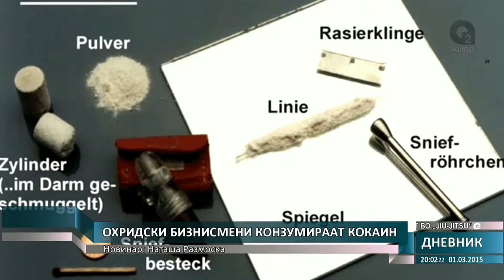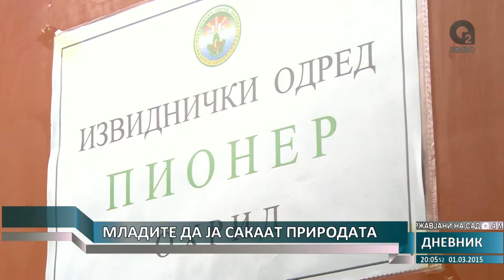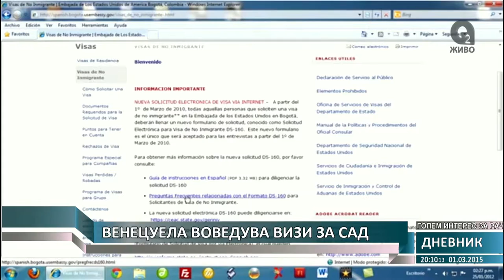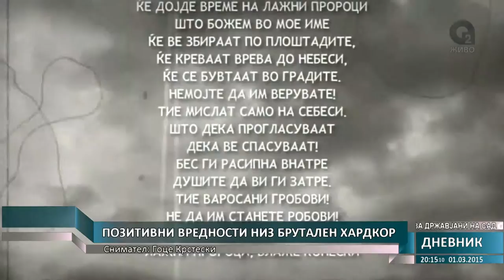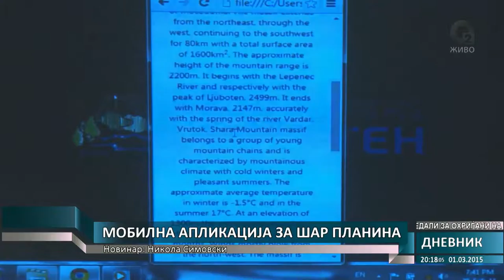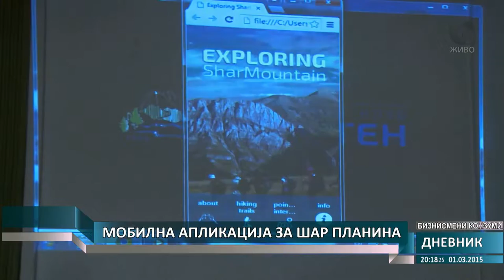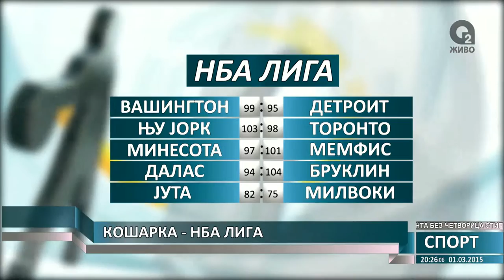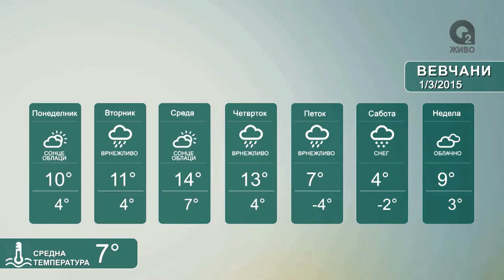О2 ДНЕВНИК 01.03.2015